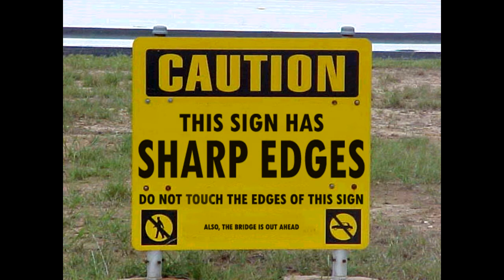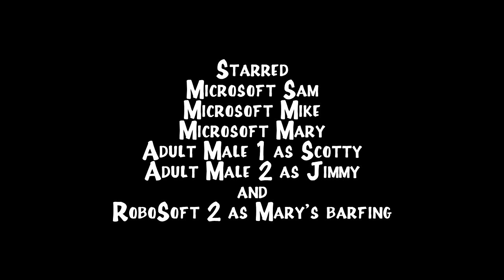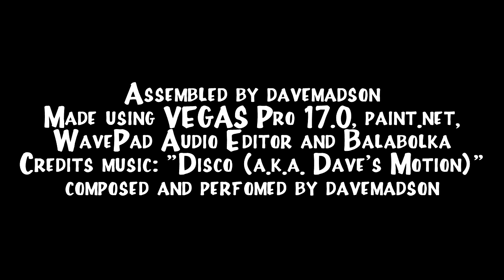Funny Signs: Don't Touch This Sign!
Sam reads more Funny Signs. Barfs: 1
Made using VEGAS Pro 17.0, paint.net, WavePad Audio Editor and Balabolka.